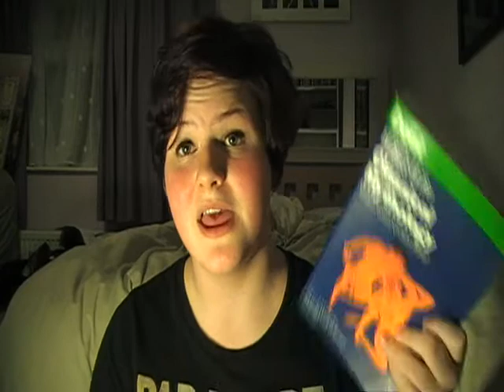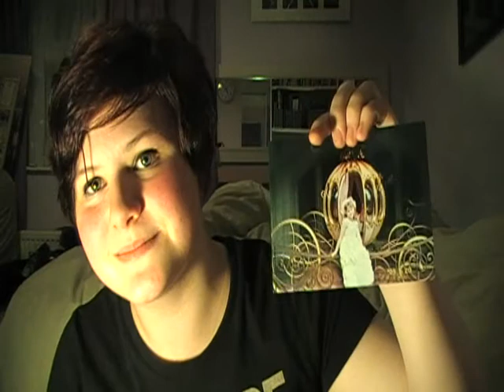You're So Vain, You Probably Think This Vlog Is About You!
Vanity and a little about virginity...

I'm such an amazing vlogger, huh? :/